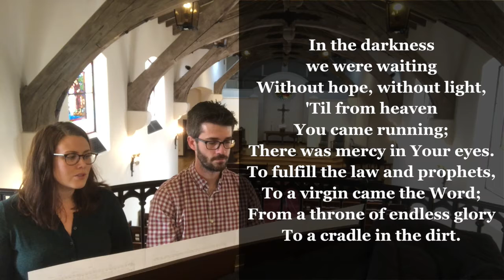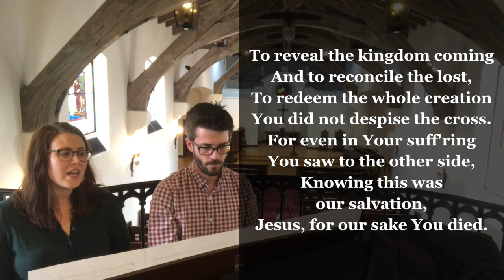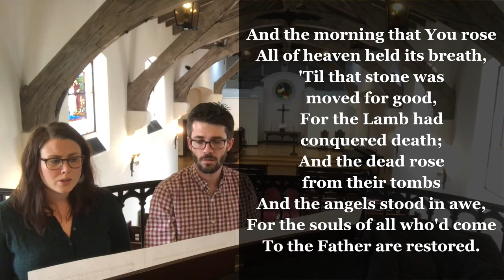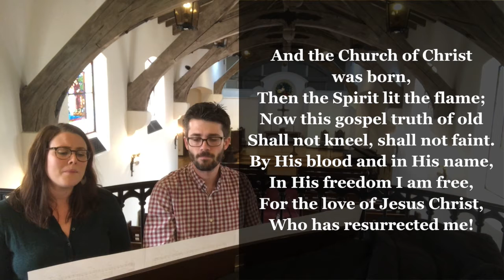King of Kings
Scattered Together, August 02, 2020